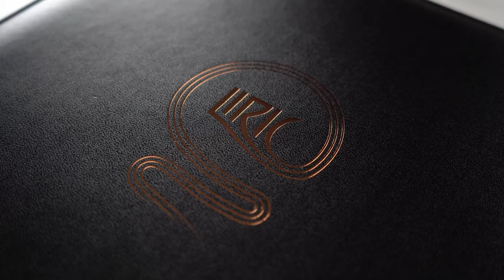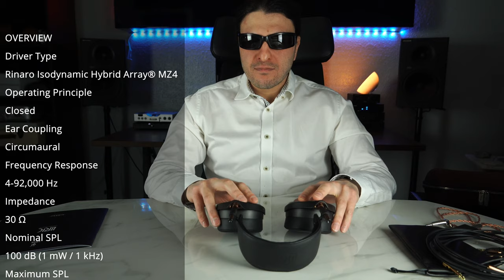MEZE AUDIO LIRIC REVIEW. The best offering from Meze?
A flagship closed back that does not break the bank.
A closed planar that is light and comfortable.
What gives? Let’s discuss.

0:00 Chapters:
1:00 Unboxing and overview
5:40 accessories
7:50 The headphones
12:16 Specs
17:44 Overall sound characteristics
20:08 FR breakdown
27:33 Music, staging, equipment and gear
31:30 Caveates
32:21 Conclusion
33:28 Tiger scores

The CMA Podcast:
You can access this podcast on Apple Music, Spotify and here!

Edited by
Instagram.com/bitwolf.film